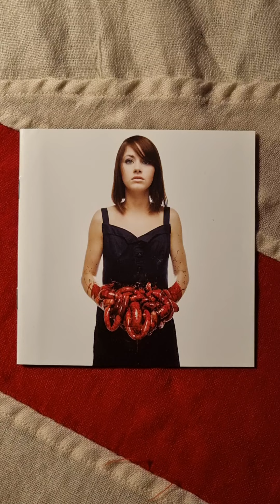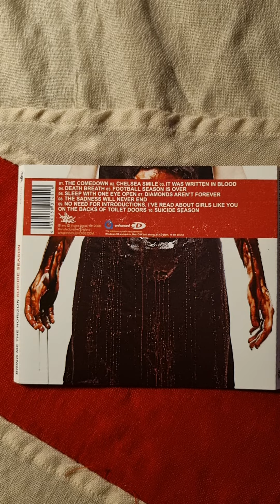Bring Me The Horizon - Suicide Season Close Up (2008) (CD)